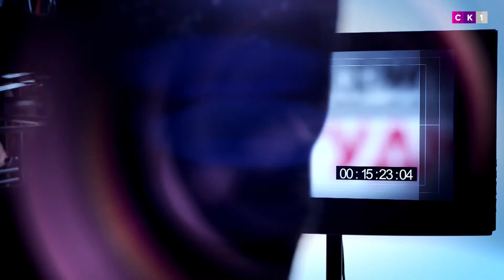Перший день народження МФК "Житомир" / ФК "Полісся". Відкрита студія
Ведучий – Віктор Журавський
Гості: СЕРГІЙ РОЗДУМ – прес-аташе ФК «Полісся»;
РОМАН ГУСАК – гравець ФК «Полісся»;
МАКСИМ ЗАЙНЧКОВСЬКИЙ – капітан ФК «Полісся»;
РУСЛАН ПАВЛЮК – президент ФК «Полісся»